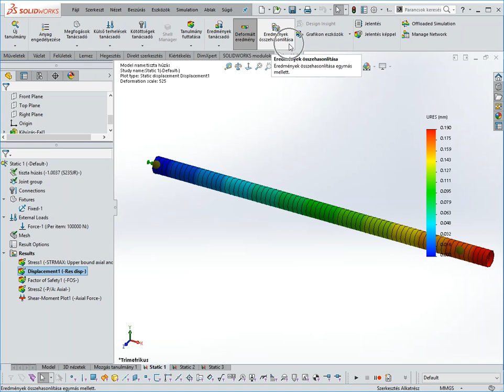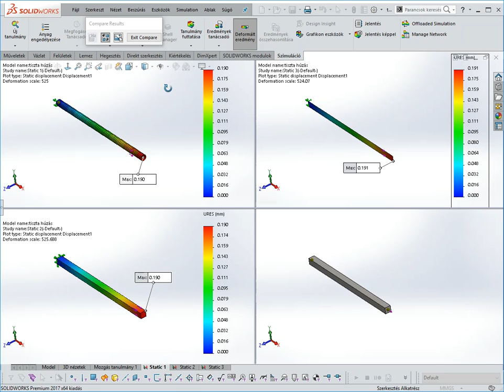Elmozdulások összehasonlítása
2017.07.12-i  Mechanikai házi feladat megoldásához c. blogbejegyzésünkhöz kapcsolódó videó.